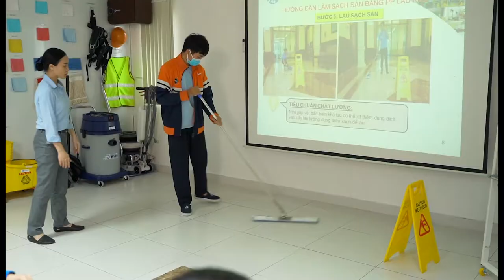VIỆC LÀM TẠP VỤ SAU TẾT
Tuyển 50 .nhân viên vệ sinh tại Trung Tâm Thương Mại SG Centre Q1 :
Lương 5tr- 7 tr/ 1 tháng ( Đầy đủ các chế độ, theo qui định )